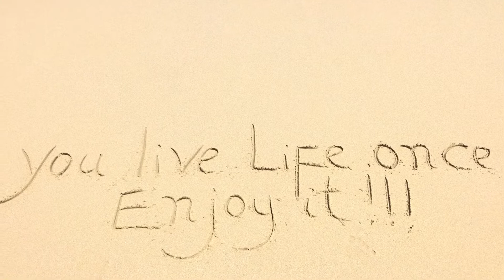You only live once , enjoy it 😉